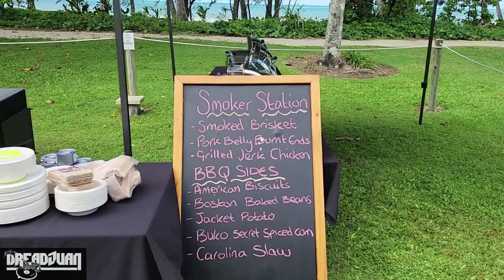DJ ADVENTURE AT MISSION BEACH - ft. THE SAX MAN Troy Stevens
Join me on an incredible DJ journey as I take over Mission Beach, delivering unforgettable beats at iconic venues like Castaways Resort and Buko Restaurant's 3rd birthday celebration. Get ready for an electrifying fusion of music and saxophone magic, courtesy of the talented Sax Man Troy Stevens. Don't miss out on this thrilling vlog packed with pulsating tunes, beach vibes, and non-stop partying!